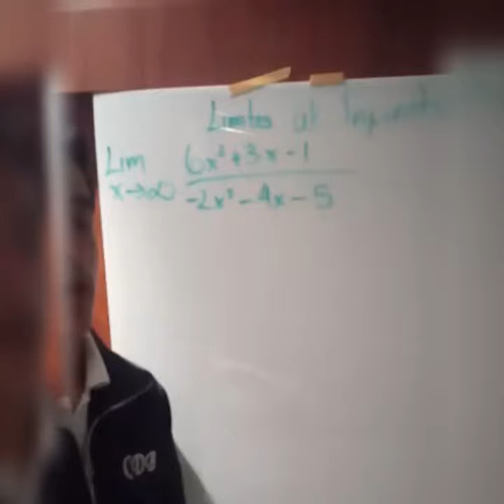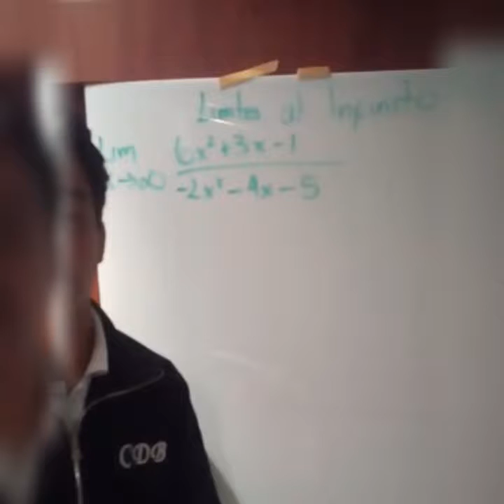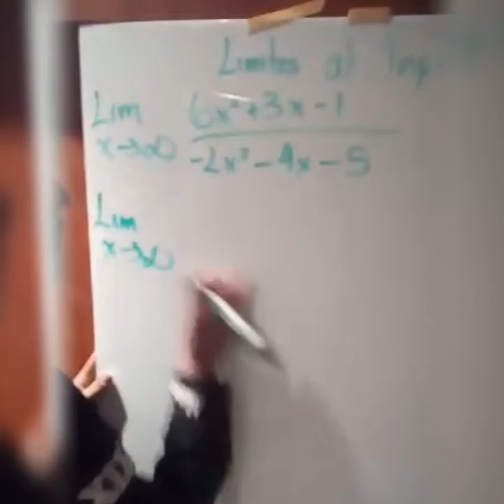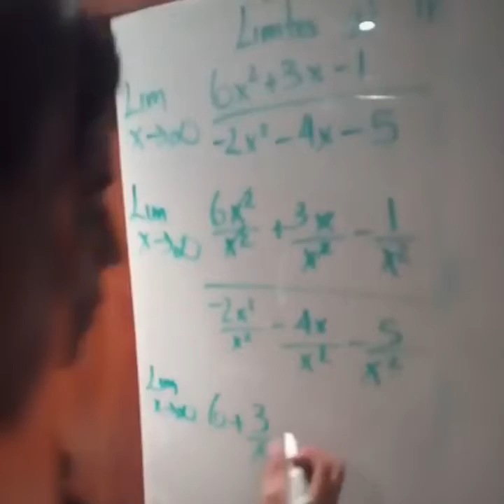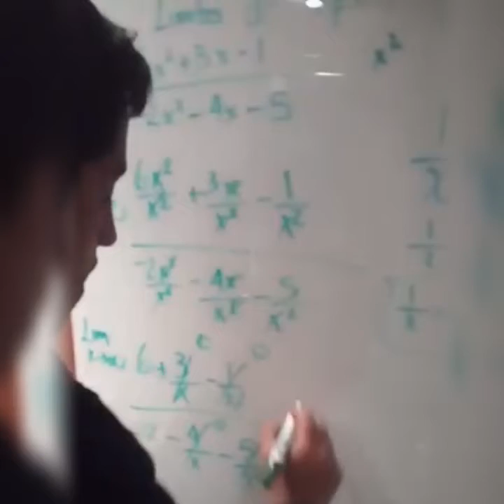Limites al Infinito